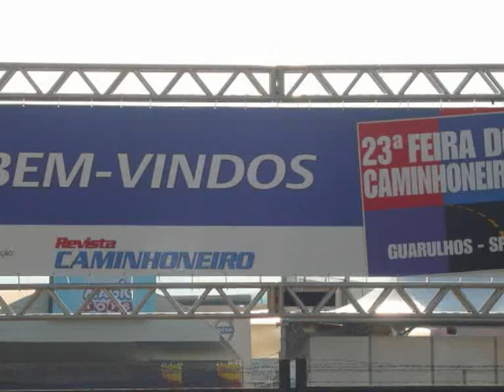MAN LA Volkswagen 9-160 Advantech Euro 5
Test Drive realizado com o modelo durante a 23° Feira do Caminhoneiro em Guarulhos.

Posto Sakamoto II Rod. Dutra.